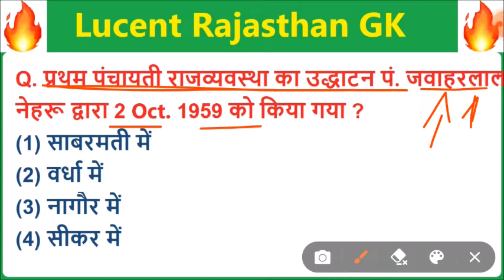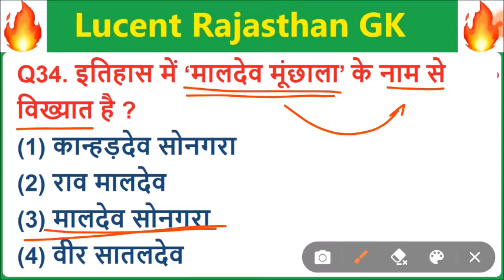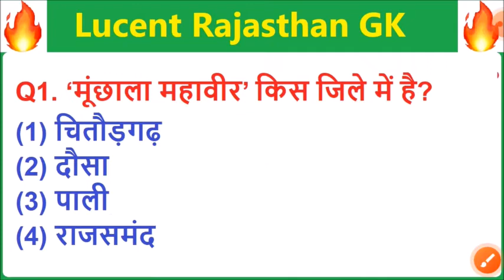Lucent rajasthan gk का निचोड़ | rajasthan gk Important question for vanpal,patwari,ldc,bstc,ptet,reet